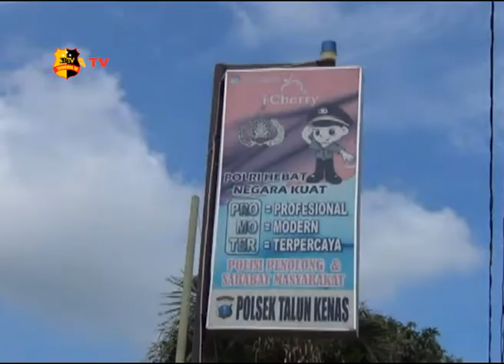WAKAPOLRES DELI SERDANG KUNJUNGI POLSEK JAJARAN